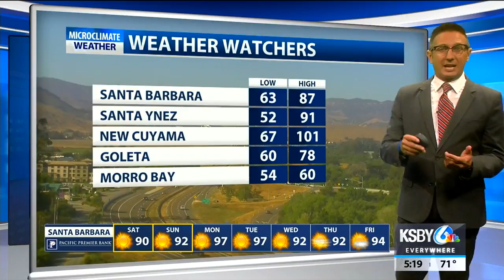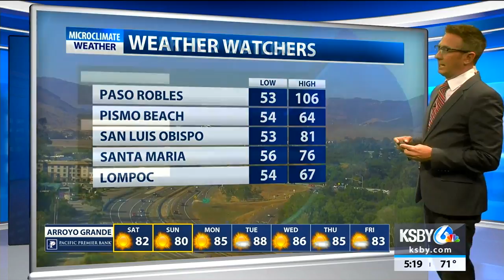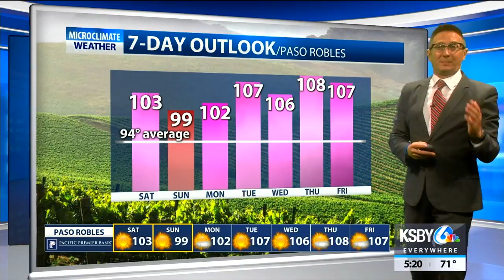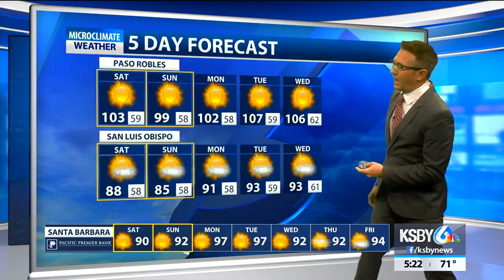Brief weekend cool down before hot work week